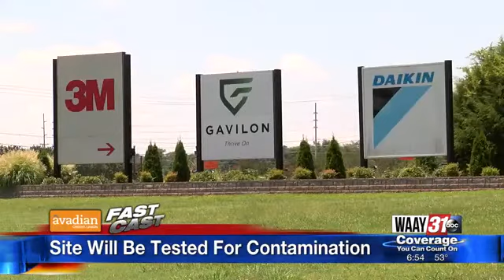Thursday Fast Cast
Thursday Morning's Top Stories